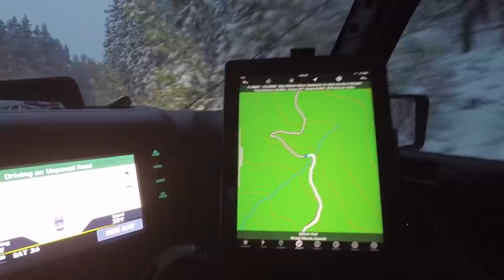Explorer S1EP:11 Overlanders' Weekend in Limestone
In our last episode of Explorer for season 1, we join up with some followers in the Limestone Area. The week before was warm and sunny, but this weekend was totally different, breathtaking, epic and snowy.